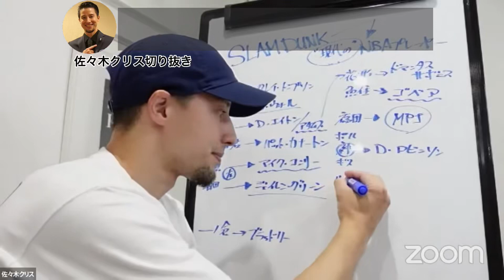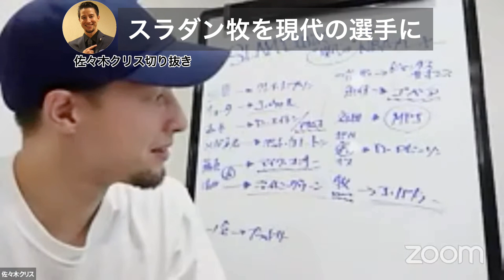【スラムダンク】牧紳一を現役NBA選手に例えると！？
佐々木クリスさん公認切り抜きチャンネルです。